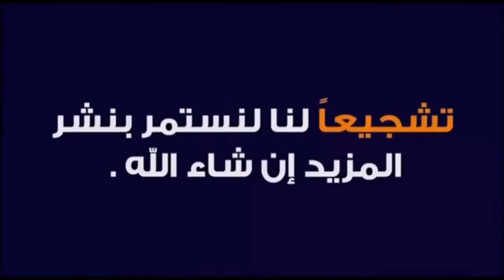مخيمرات شهوة منهم بحشوة اقتصادية وسهلة لاتفوتكم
مخيمرات او بطيبطات سهلين